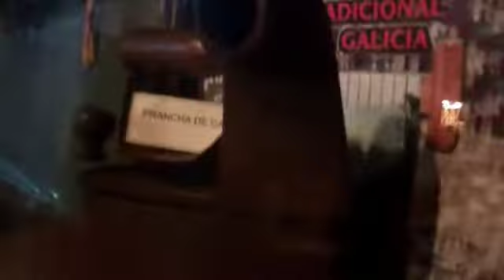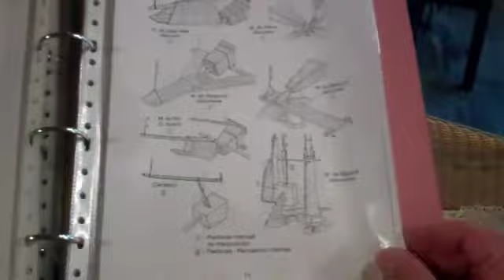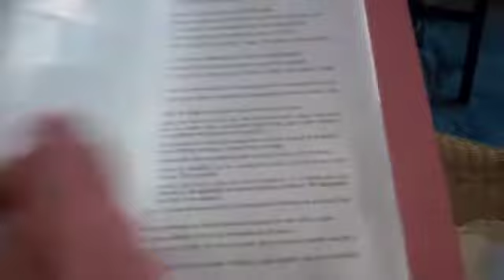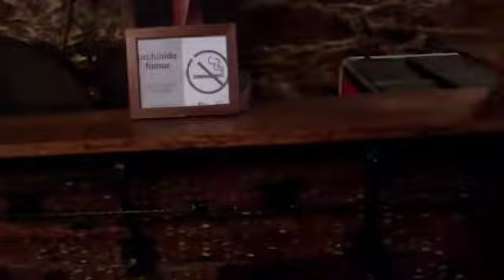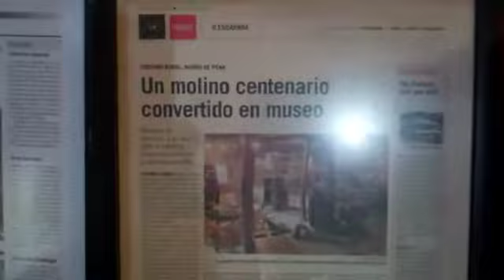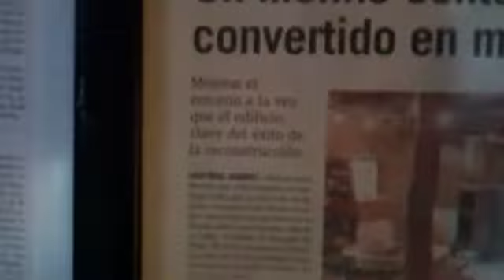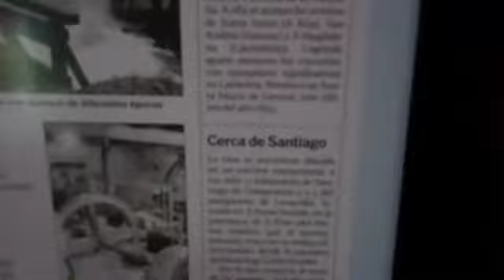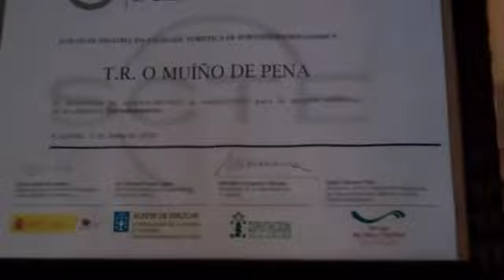2.168.2 Muinho de Pena Hostel and Museum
Frank films as he walks around inside a former Galician water-powered mill that has been converted into a hostel and a museum.